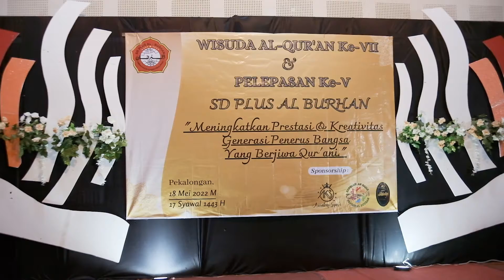PELEPASAN DAN WISUDA SISWA SISWI SD PLUS AL BURHAN with Jiwa Organizer 2022